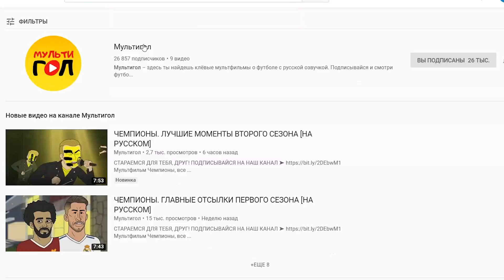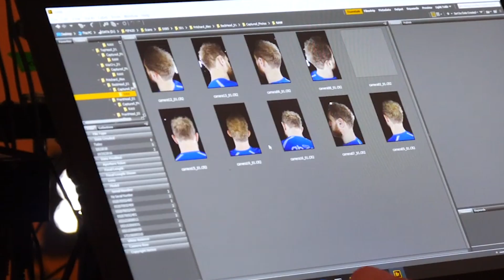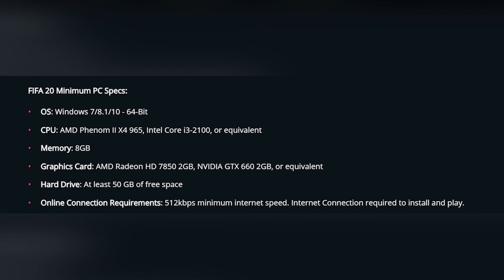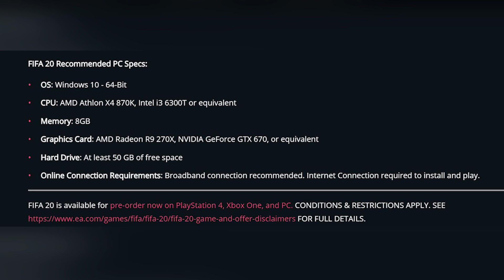FIFA 2020 НОВОСТИ: СИСТЕМНЫЕ ТРЕБОВАНИЯ ФИФА 20 НА ПК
Всем привет! С Вами свежий выпуск новостей, посвященных ФИФА 20. Наступил июль, а в этом месяце нас ждет сразу 3 порции официальных анонсов от электроников. В середине июля нам обещают рассказать о геймплее, а в конце месяца ожидаются презентации режимов про клубов, а также карьеры. Кстати, напиши в комментариях, какие изменения в карьере хотел бы увидеть ты.
FIFA 2020 NEWS (ФИФА 2020 НОВОСТИ)